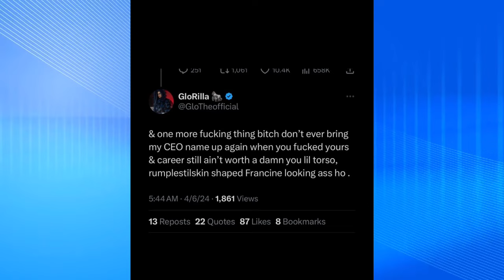👀Jayda Cheaves CAUGHT with Lil Baby! Glorilla Shares The TRUTH About Jt Sleeping with her CEO